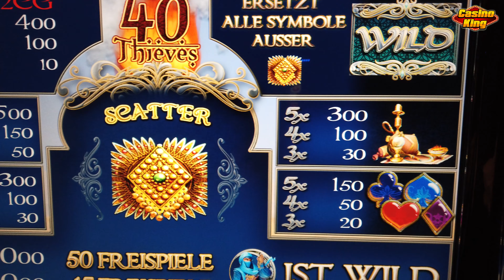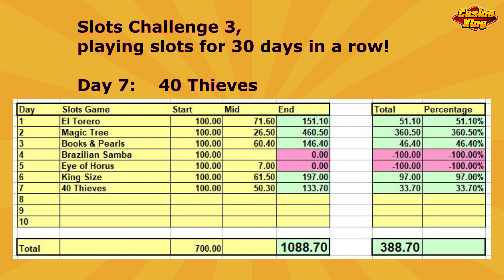Recover my loss & BIG WIN on 40 Thieves Slots! [Day 7 - Slots Challenge 3]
CasinoKing is all about responsible gambling.
This month I do the Slots Challenge - Part 3 and I will be playing slots for 1 month, every day of the month, 30 days on a row. Trying to make a profit daily. Will this be possible? Watch my videos to find out!
In this episode I will play the slots game:
- Session 1:  40 Thieves

The rules to apply are simple:
3) Add #  +  keyword (different for every video)
For this video add 40thieves in your comment.
Maybe you will be the lucky winner of my weekly Giveaway!
Good luck!